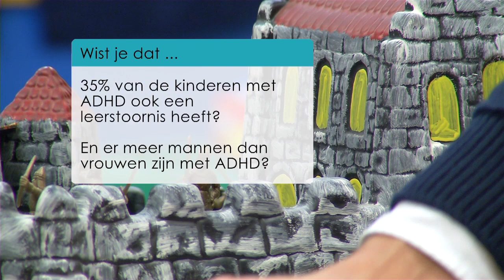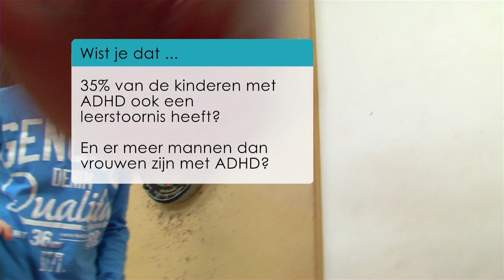Wist Je Dat? @ Mondriaan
Mondriaan is een instelling voor geestelijke gezondheidszorg in Limburg met 45 locaties. Ze bieden jaarlijks zorg aan 14.000 mensen. Er wordt gebruik gemaakt van speciale behandelingen voor kinderen, jeugdigen, volwassenen en ouderen met psychische of psychiatrische klachten. De belangrijkste taak van Mondriaan is het helpen van mensen die gedurende een kortere of langere periode worden belemmerd in hun welzijn en functioneren. Mondriaan hanteert een oplossings- en samenwerkingsgerichte aanpak en alles is daarom op de persoon afgestemd. Daarnaast is het uitgangspunt: ‘thuis als het kan, opnemen als het echt moet’.